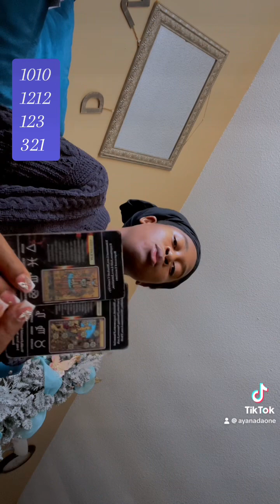YOU ON FOCUS ON YOU AND SELF LOVE WITH GOOD COMPANY FRIEND N NEW LOVER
YOUR APRIL READING

this can be for any timeline

Instagram ayanadaone
🐞Tik tok ayanadaone
❤️ ayanadaone2